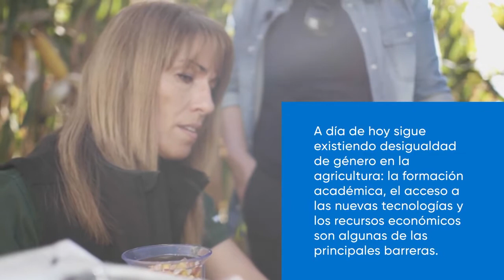II Edición del Programa TalentA de Corteva Agriscience y Fademur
¡Abierto el periodo de recepción de candidaturas! Estamos deseando conocer tu proyecto ProgramaTalentA es una iniciativa pionera de capacitación y financiación para mujeres emprendedoras del entorno rural que estén trabajando en proyectos del sector agroalimentario. Un programa desarrollado por Corteva y en colaboración con Fademur, que pretende poner de relieve el papel clave que las mujeres rurales desempeñan en el sector y apoyarlas en el desarrollo de sus proyectos. Apúntate a la segunda edición de TalentA antes del 31 de enero de 2021 y conoce más sobre nuestras primeras finalistas